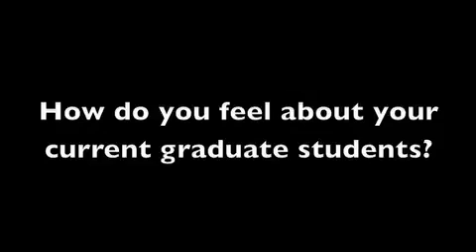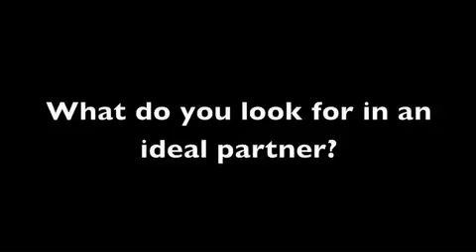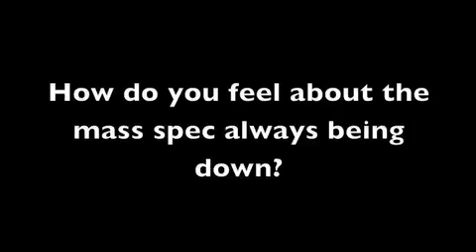WS2007 Interviews I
Interviews with professors 1/2